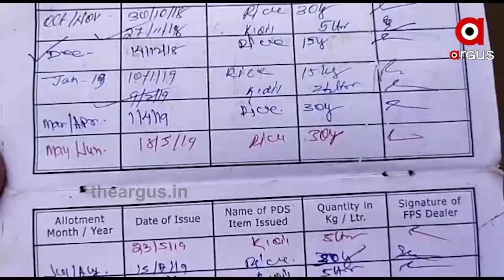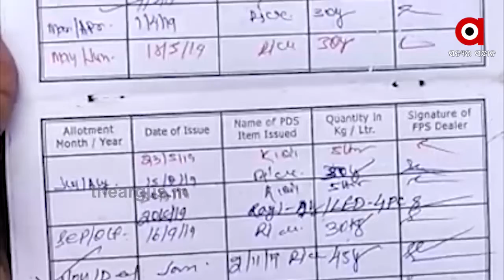ନୂଆପଡାରେ କିରୋସିନ ମହାଲୁଟ...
ଡିଲର ଓ ଏସଏଚଜି ଗ୍ରୁପ ମିଳିତ ଭାବେ ଲୁଟି ନେଲେ 11ମାସର କିରୋସିନ । ହିତାଧିକାରୀଙ୍କୁ ମିଳିଲାନି କିନ୍ତୁ ମାସର ମାସର କିରୋସିନ ବିକି ମାଲେମାଲ ହୋଇଛନ୍ତି ଡିଲର ।...